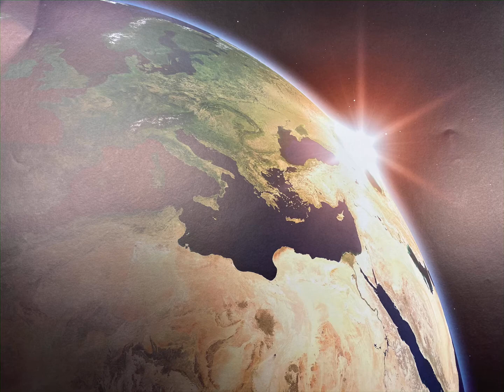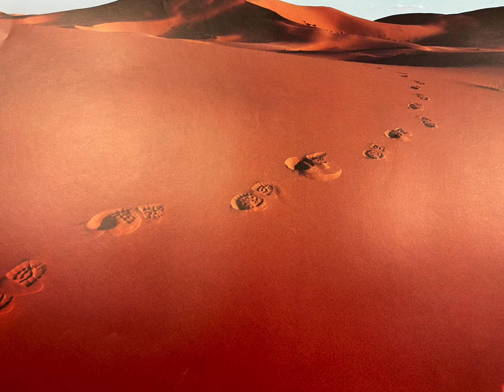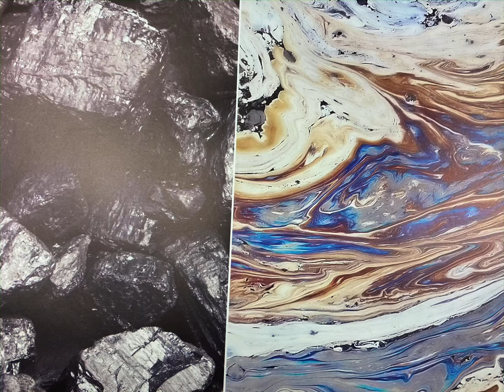Natural Resources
From CKLA Grade K Knowledge 11: Taking Care of the Earth